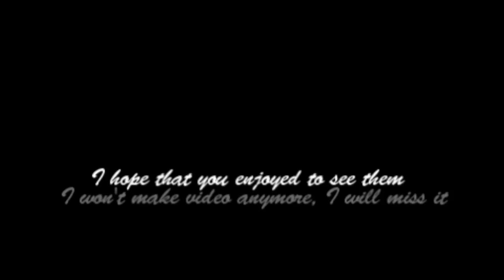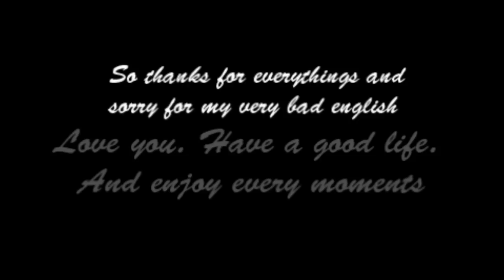Multifandom // The last one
So it's goodbye ! I will always watch yours videos.It's a promise. So there is all my otp. I will never stop to believe in them. Have a nice life. Have a lot of amazing moments. And enjoy every moments.
Thanks for everything and sorry for my very bad english !

Max and Liz
Klaus and Caroline
Blair and Chuck
Zoe and Goerge
Rachel and Finn
Clay and Quinn
Mary and Matthew
Thayer and Emma
Andy and Luke
Summer and Seth
Spencer and Wren
Adam and Cassie
Taylor and Ryan
Aria and Ezra
Meredith and Derek
Maria and Michael
Lexie and Mark
Lindsay and Danny
Rory and Logan
Peyton and Lucas
Sean and Alex